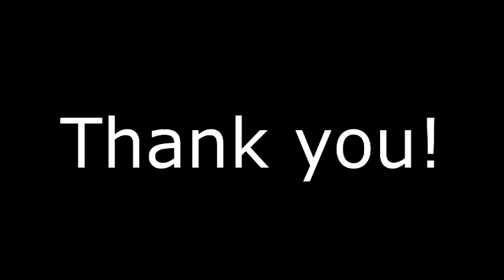Percy Jackson The lightning thief chapter 22